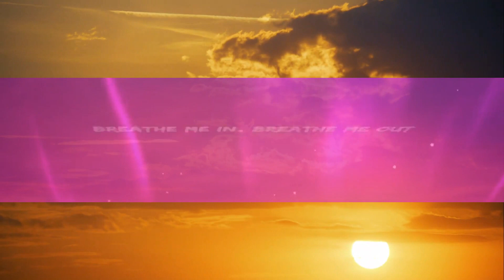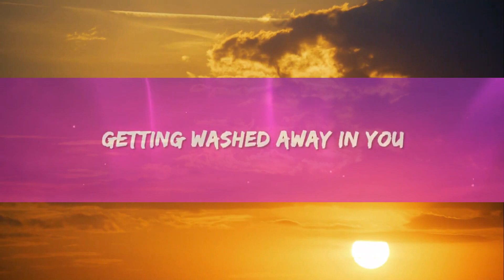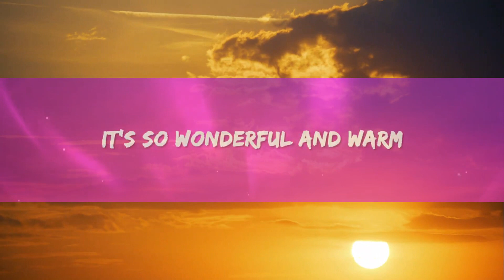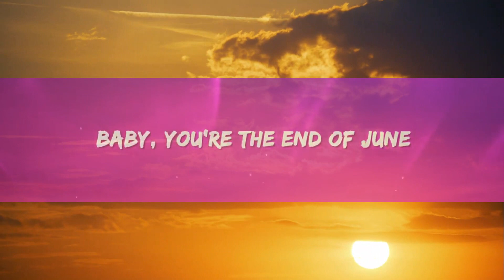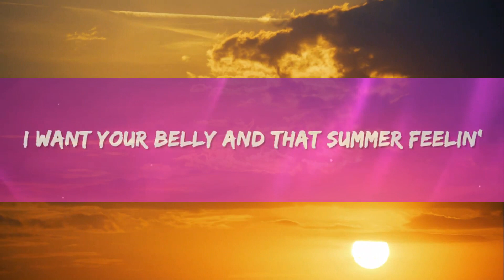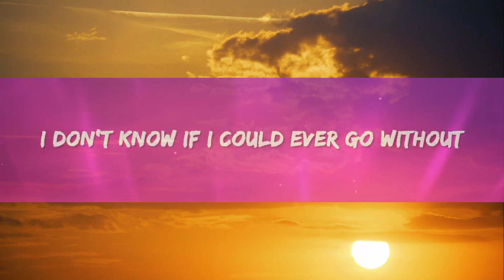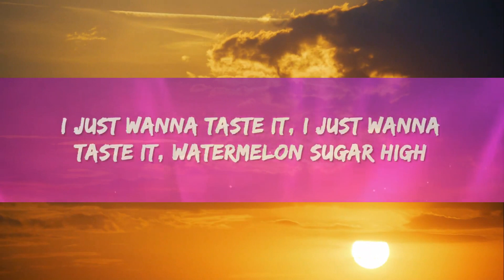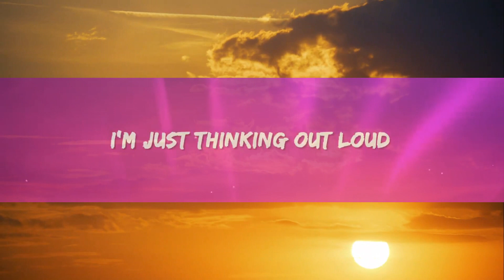Harry Styles - Watermelon Sugar (Lyrics) | 1 Hour Version - Today Top Hit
Harry Styles - Watermelon Sugar Lyrics by Rap Samurai

[Chorus]
Watermelon sugar

[Chorus]
[Outro]
I just wanna taste it, I just wanna taste it (Eh-eh-eh)
I just wanna taste it, I just wanna taste it (Ooh, yeah)
Watermelon sugar